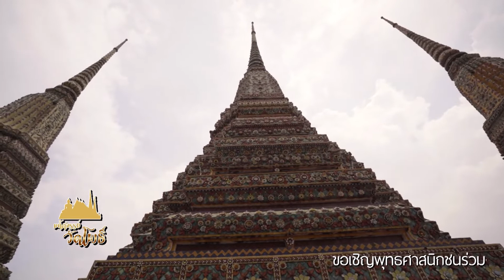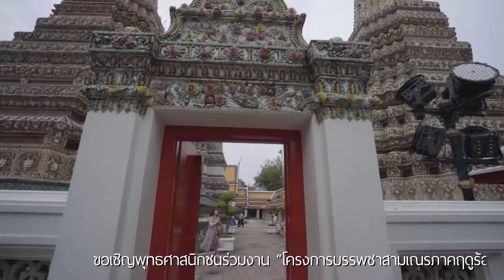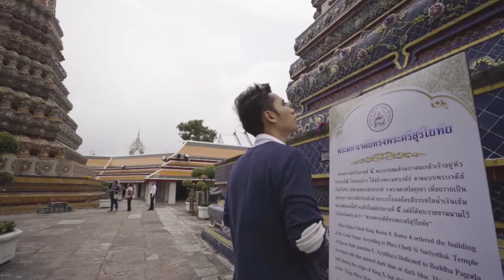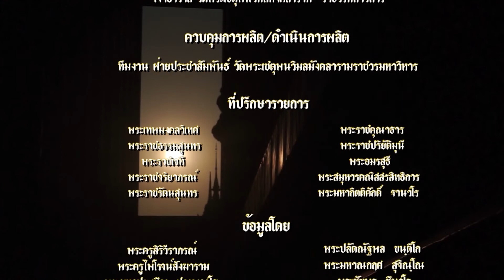รายการมหัศจรรย์วัดโพธิ์ ตอน พระมหาเจดีย์สี่รัชกาล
พิธีกร : อธิป เจริญชัยสกุลสุข
วิทยากร : พระมหาประเชิญ ปญฺญาวุโธ  ป.ธ.๙ ผู้ช่วยเจ้าอาวาสวัดพระเชตุพน
ออกอากาศ วันเสารที่ 16 มีนาคม 2562
เวลา 07.30 น.- 08.00 น. ทางสถานีโทรทัศน์ TNN2